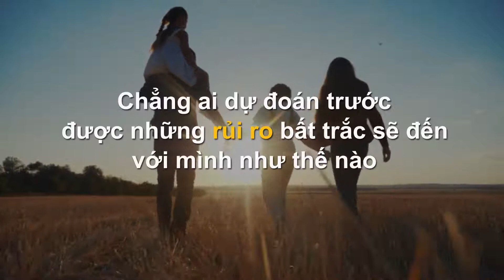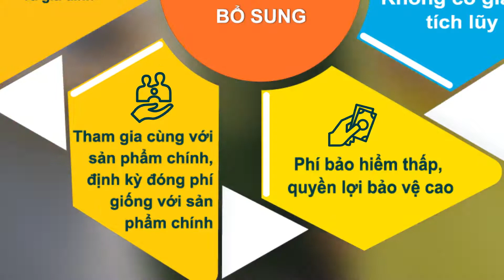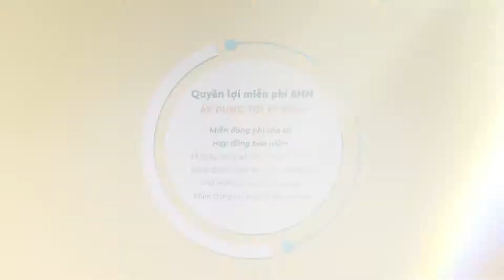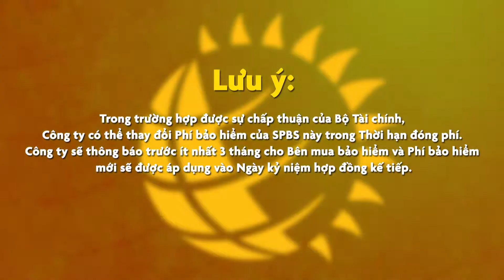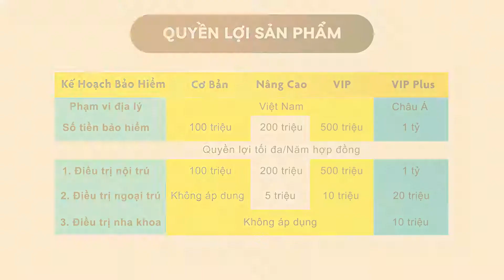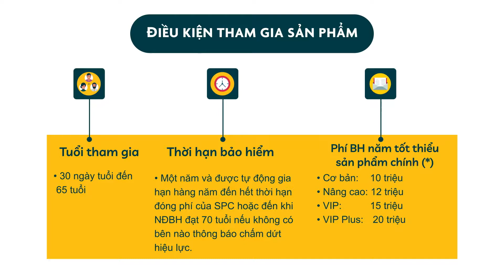CÁC SẢN PHẨM BẢO HIỂM BỔ SUNG - 4 SẢN PHẨM [SUN LIFE | ACB]